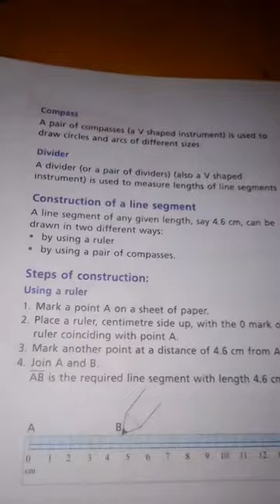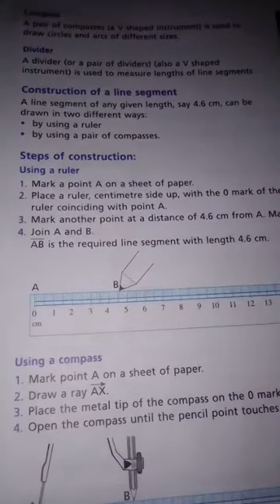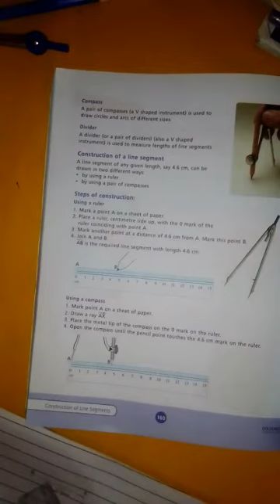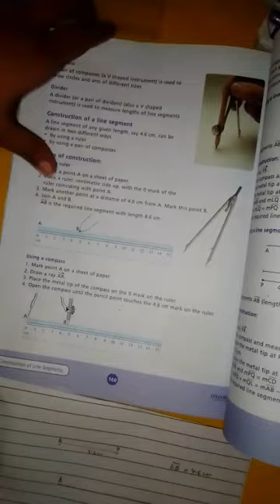Mathematics Class 6th topic (Construction of line Segments)pg#160,161 Ms Sania Shafique